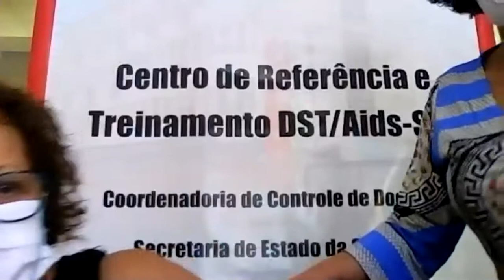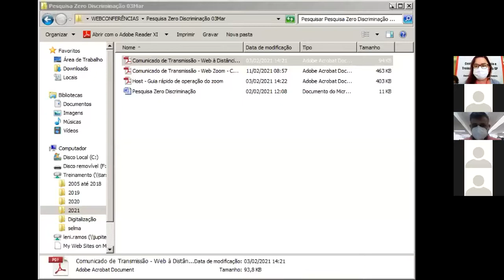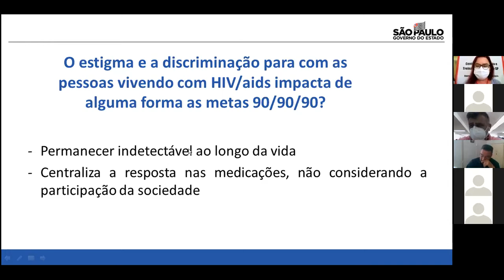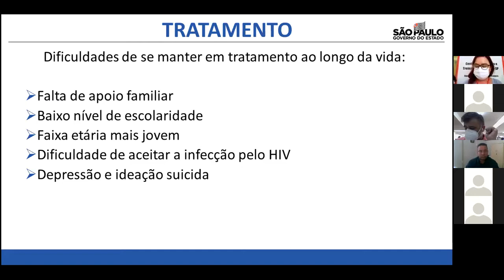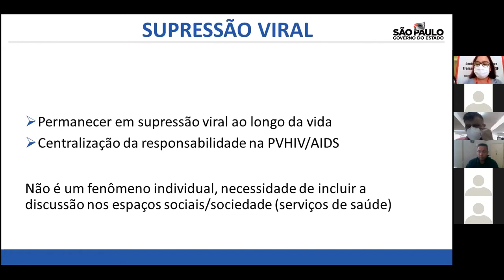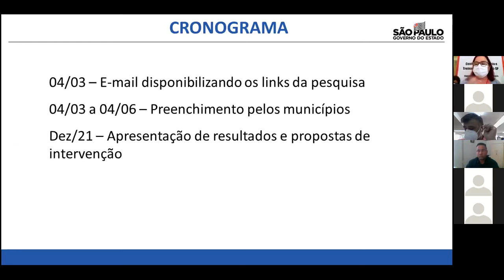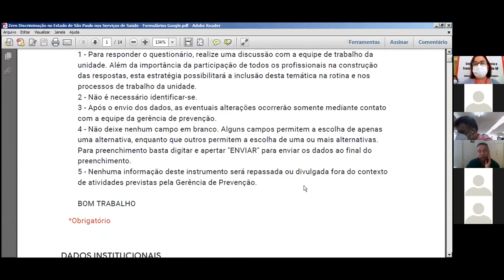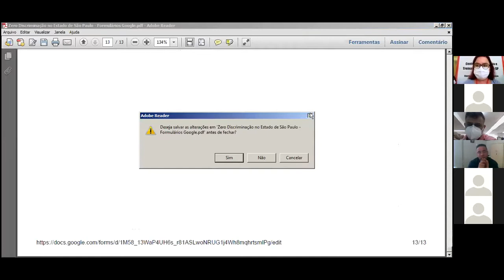Reunião Pesquisa Zero Discriminação